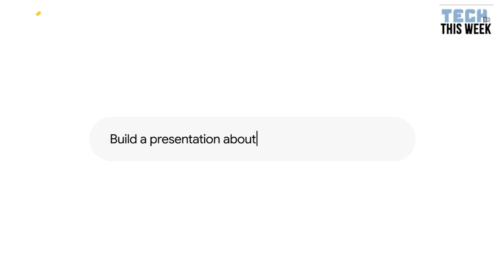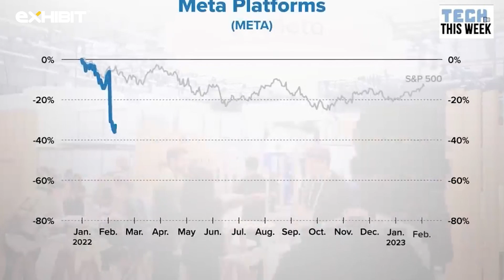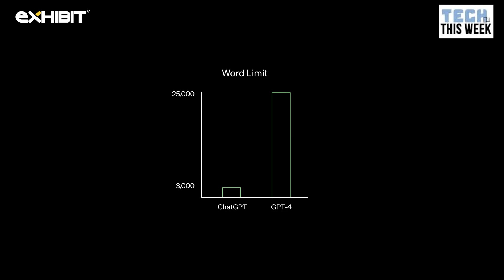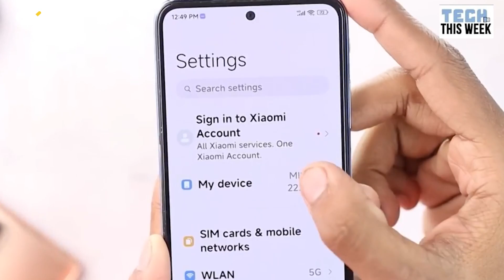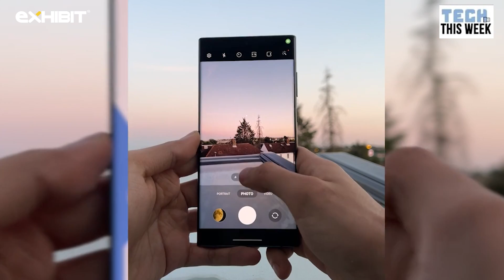Tech This Week - Google's AI takeover, Samsung's moon photos and more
Here is the latest episode of 'Tech This Week' where we talk about Google's massive step in the AI race, Samsung's moon photo controversy and much more. Check it out now -